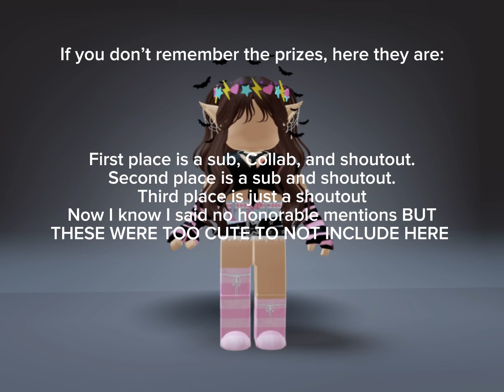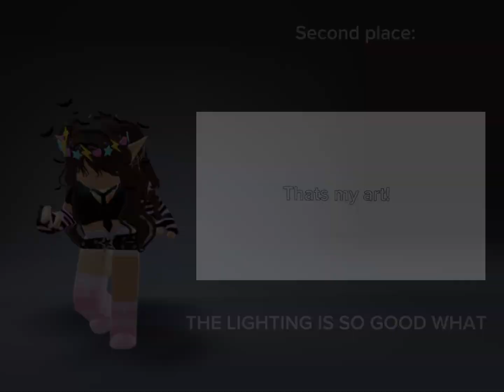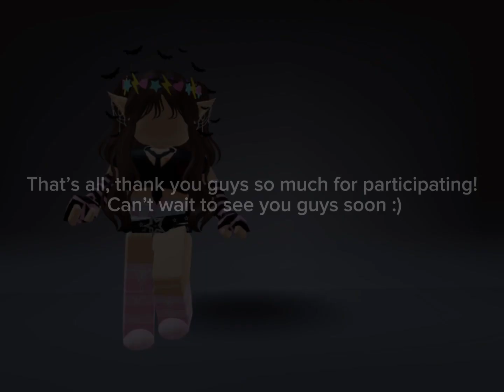fanartcompforjellytmsq winners!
*Socials & More:*

*My besties:*

👾JustMiyu👾
🐈Kat🐈
🐻Lilbear🐻
🖤xKouki🖤
👒Miss Someone👒
🏖lovelysummerss🏖
🐸Froggie_Playz🐸

Have a lovely day, beautiful 🥰💜✨